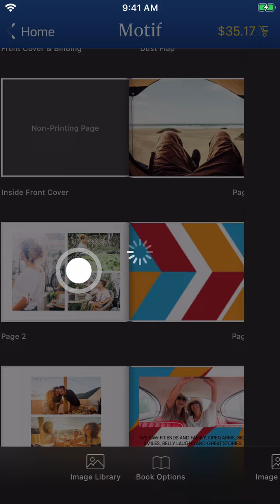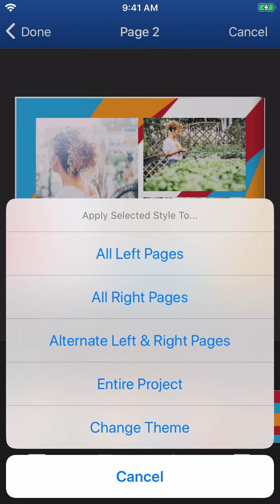Comment styliser une page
Veuillez noter que l'application Motif est aussi disponible en français. Il suffit d'aller dans les préférences Langue et région dans les Réglages généraux de votre iPhone ou iPad. En changeant la langue du système opérationnel, vous modifiez également la langue utilisée dans les applications telles que Motif.

Examinons maintenant les éléments qui composent votre livre.
Pour ajouter un style supplémentaire à une ou plusieurs pages de votre projet, appuyez sur n'importe quelle page pour accéder à la vue Modifier la page.
Vous verrez des options de mise en page, de couleur de page et d’ajout d’une zone de texte en bas de la page.
Appuyez sur Couleur de la page pour afficher la gamme de couleurs que vous pouvez appliquer à votre page. Vous trouverez plusieurs nuances de couleurs présélectionnées qui coïncident avec les couleurs principales trouvées dans le thème que vous avez sélectionné.
La sélection de la roue chromatique vous permet de choisir n'importe quelle couleur que vous pouvez désirer! Touchez autour de la roue et utilisez le curseur de luminosité situé en bas pour choisir le bon équilibre des couleurs pour votre page. Lorsque vous êtes satisfait, appuyez simplement sur Terminé ou passez à la page suivante pour enregistrer vos modifications.
Voila! Votre échantillon personnalisé a été ajouté à la barre de sélection des couleurs. Cette couleur sera enregistrée afin que vous puissiez facilement l'utiliser quand vous le souhaitez.
Appuyez sur Afficher les motifs pour voir les options de motifs disponibles pour le thème que vous avez sélectionné. Les modèles ne s'appliquent pas aux thèmes Portfolio et Image Conscious.
Si vous souhaitez appliquer un style à plusieurs pages, appuyez sur le bouton Appliquer à et sélectionnez les pages auxquelles vous souhaitez appliquer le style.
Pour enregistrer vos modifications, appuyez sur Terminé en haut à gauche. Pour annuler les modifications, appuyez sur Annuler en haut à droite.

Commencez dès maintenant à utiliser l'appli de livre photo n°1 d'Apple sur le marché

Téléchargez Motif App maintenant